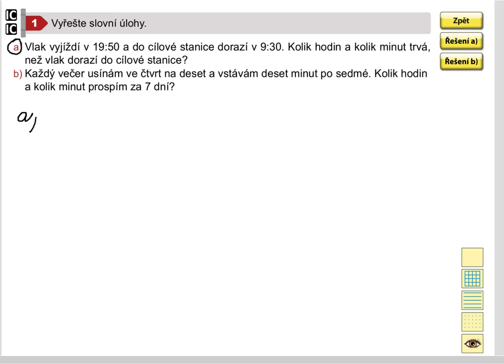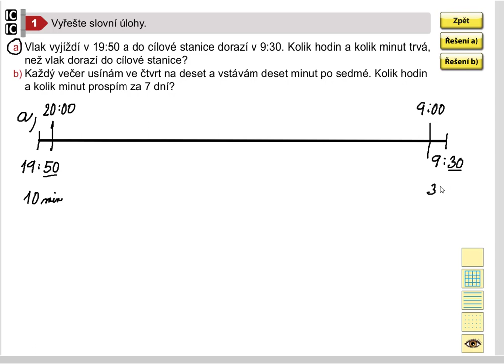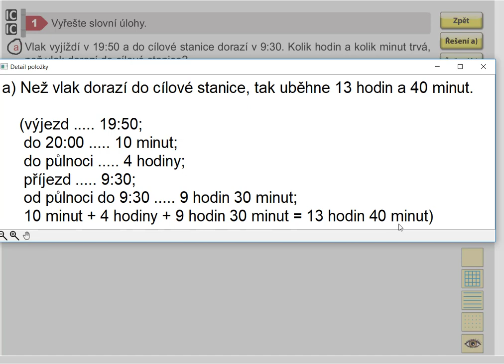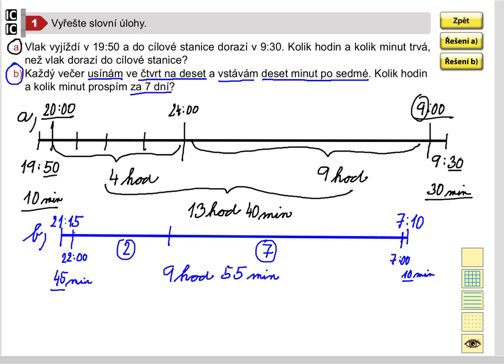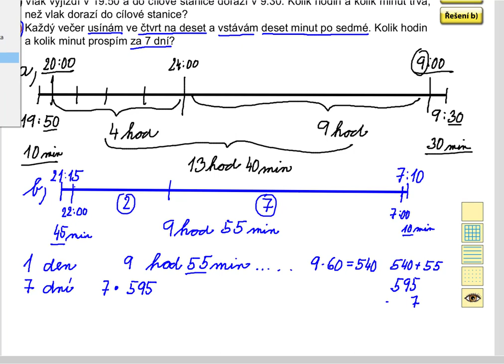Užití matematických vědomostí, Matýskova matematika pro 5.roč., 2. díl, str. 57, cv.1